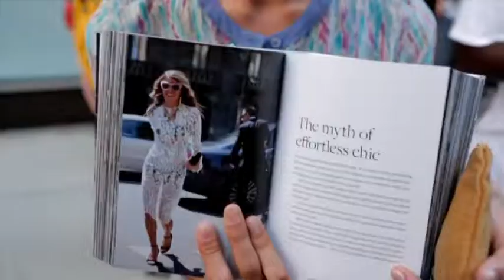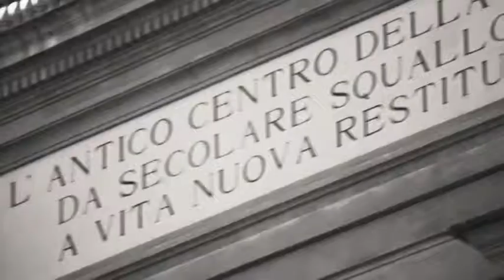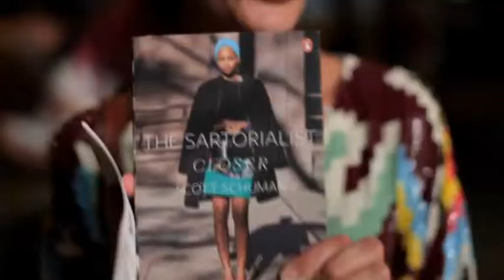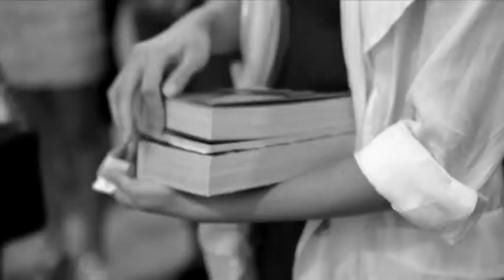SCOTT SCHUMAN (SARTORIALIST) SUL COMO' DI TELENORBA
mary de gennaro,in qualità di personal stylist ha rifatto il look a terry